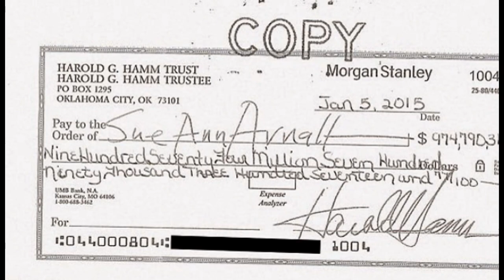U.S. Oil tycoon's ex wife REJECTS a handwritten check for $1 billion because amount is not fair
$975million? No thanks! Oil tycoon's ex-wife REJECTS a hand-written check for (almost) $1 billion because amount is 'not fair'

    Sue Ann Arnall has appealed the $1billion payout she received in her divorce from her ex-husband, Oklahoma oil magnate Harold Hamm
    She rejected a check for $974.8 million Tuesday so it didn't affect her appeal case
    Arnall claims there were 78 errors in the divorce settlement
    Lawyers claim Hamm is actually worth about $18 billion
    She also received a $14.7 million California ranch and two Oklahoma homes valued at $4.6 million and $800,000
    The settlement is the second highest ever in the United States, after the $2.5billion reportedly received by Jocelyn Wildenstein in 1999

The ex-wife of an Oklahoma oil magnate who was awarded the second biggest divorce settlement ever in the United States has turned down a personal check for $974.8 million on Tuesday as she continues to fight for more money.

Sue Ann Arnall has appealed the ruling made last month in an Oklahoma City, Oklahoma courtroom, citing 78 alleged errors and missteps that caused a judge to grossly undervalue her stake in the vast oil fortune of Harold Hamm.

She slammed the court's ruling as 'inappropriate' and 'not fair', believing her ex-husband is worth an estimated $18 billion.

Hamm's offer to pay ex-wife Sue Ann Arnall immediately the full cash value of what he owes based on the November divorce ruling was rejected, Hamm's lawyer, Michael Burrage, said in an emailed

Ms. Arnall, through her counsel, stated that they were rejecting the ... payment because Ms. Arnall did not want to risk the dismissal of her appeal by acceptance of the benefits,' Burrage wrote to Reuters.

Hamm founded Continental Resources in 1967 and Arnall was an executive at the company.

The couple were married 26 years but never signed a prenuptial agreement.

Hamm had already paid his former wife more than $20 million during the divorce proceedings.

Arnall has taken ownership of the Oak Ridge Ranch in Carmel, California, a property purchased by the couple in 2011 for $14.7million, along with the couple's two of their Oklahoma properties, as per the court's ruling

Mr. Hamm will take their $750,000 home in Branson, Missouri and a $300,000 log cabin that sits on 154 acres in Major County, Oklahoma.

Arnall made it clear she believed the marital wealth she was entitled to had been grossly undervalued.

The only spouse to ever score a bigger settlement in the United States was Jocelyn Wildenstein, who reportedly received $2.5billion after splitting with her businessman and art dealer husband Alec in 1999.